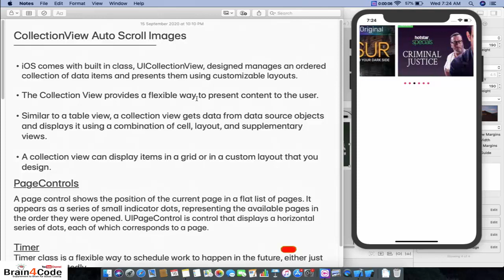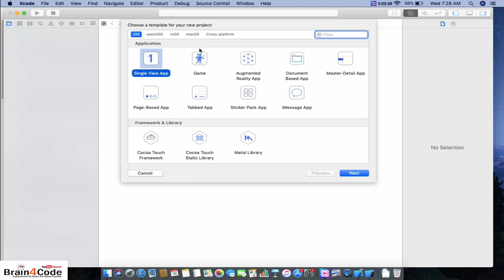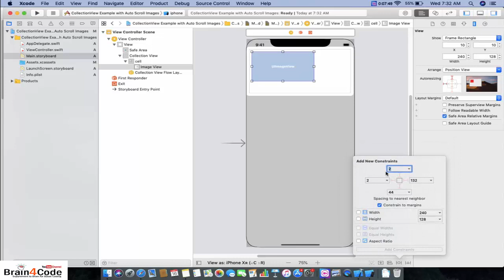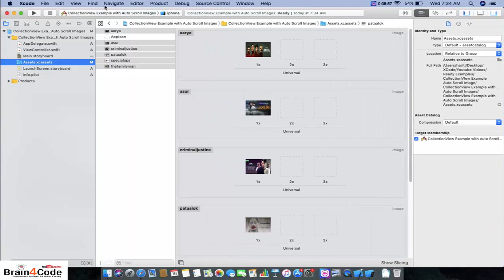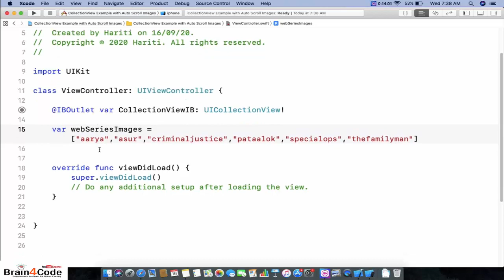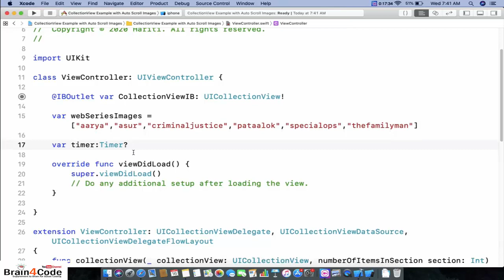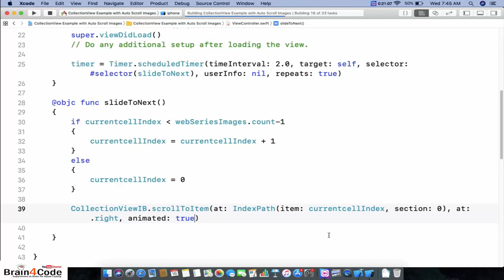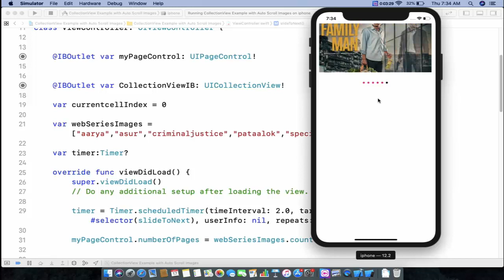Create CollectionView with Auto Scroll Images in Swift 5 XCode | Hindi | Easiest Way to Scroll Image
Hi Friends, Students, Members,
                                                            In This Video Tutorial of iOS Application Development Using Swift 5 XCode, You will Learn How to Create Collection View Using UICollectionView and Scroll Images Horizontally with PageControl and Timer in Swift 5 XCode. You will Learn How to Use Protocols of UICollectionView.